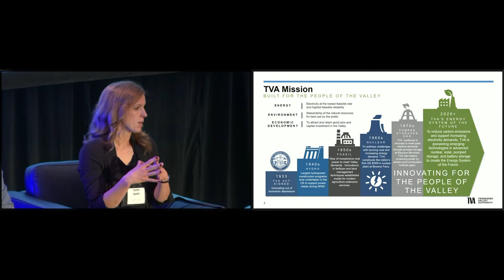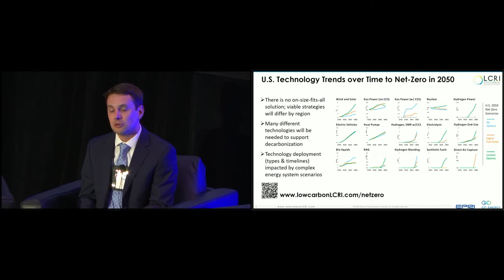Energy Tech Talk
Kentucky embraces both traditional and new sources of energy use and development. This session highlights what's on the horizon for the state's energy sector including hydrogen, nuclear and carbon capture technologies.

Panelists include:
- Kenya Stump, Executive Director, Office of Energy Policy
- Seth Cutter, Director of Communications and Government Affairs, Cincinnati/Northern Kentucky International Airport
- Brett Radulovich, Vice President of Strategy and Operations, NiSource
- Caitlin Moffitt, Strategic Consultant, Clinch River Nuclear Project, Tennessee Valley Authority
- Jeffery Preece, Director of Research and Development, Electric Power Research Institute (EPRI)